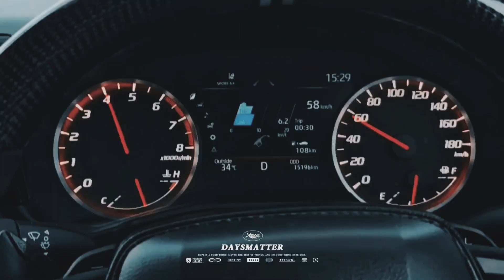Crown RS ARS220